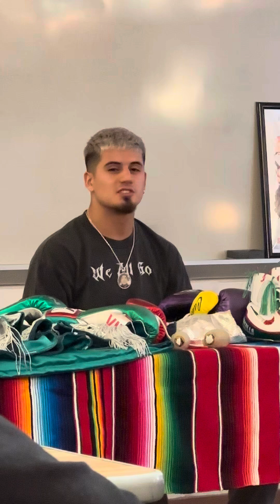Alan “Kid Kansas” Garcia speaking to students at Ulysses High School about overcoming adversity.